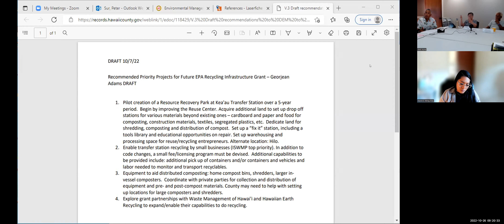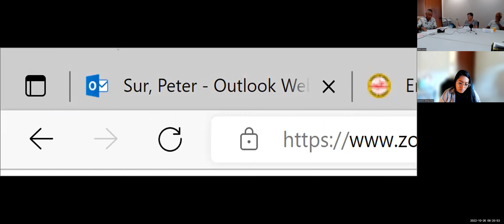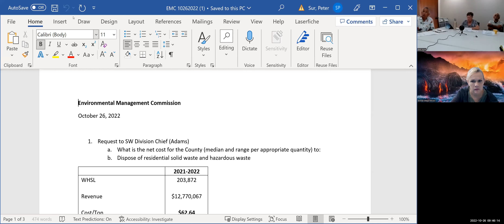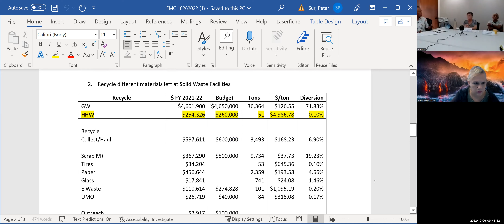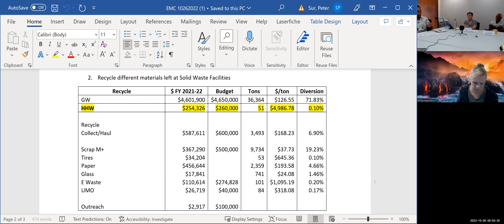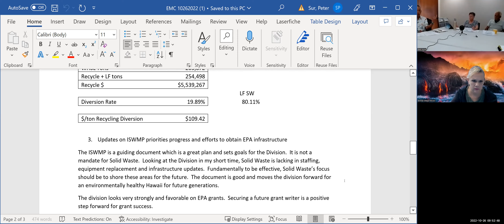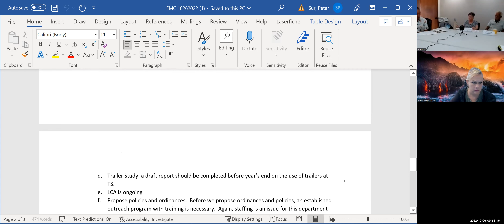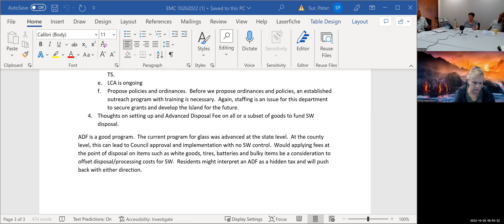EMC October 26, 2022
Monthly meeting of the County of Hawai'i Environmental Management Commission